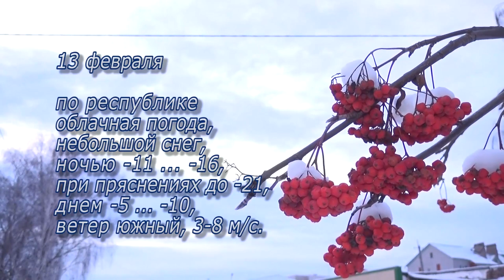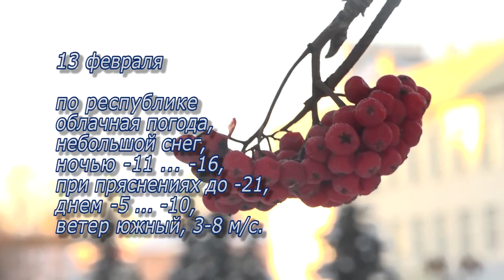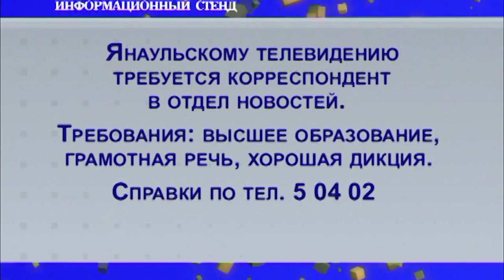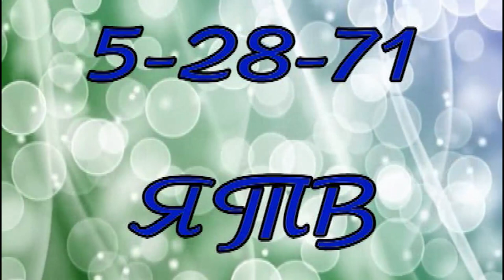Актуальное интервью от 12 февраля 2020 г.Янаул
В гостях начальник отдела муниципальной службы, кадровой работы и по противодействию коррупции Гульшат Хазипова